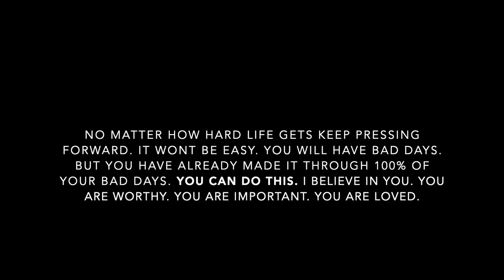Sweater Weather ❄️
Took time off to focus on school (Graduated college 🥳) Now I'm back with more consistent videos

I can't express how much I appreciate it. I love y'all :')

Post Videos Every Chance I Get :)